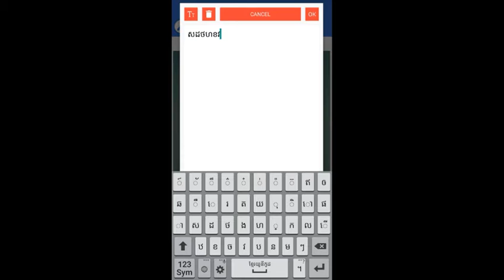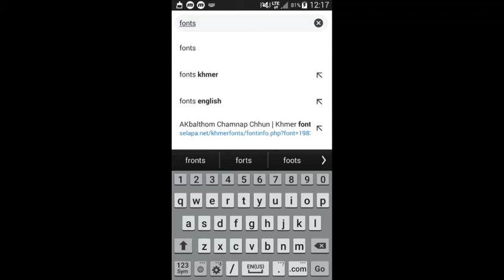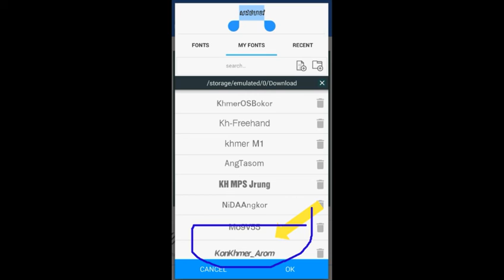របៀបដាក់fontsនៅក្នុងកម្មវិធី /PixelLab/ ធានាថាស្អាត100%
;/_ My Video _/;
  😉😂😂សូមអង្វរសុទ្ធតែខ្មែរដូចគ្នាទេ😊☺😀😁